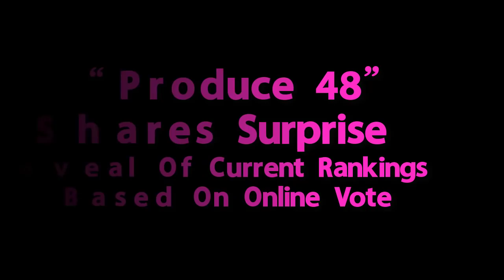Produce 48 Surprise Current Rankings!! [June 20]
These are the current results based on the 1,936,385 votes cast as of June 20 at 10 a.m. KST:

    1 Lee Ga Eun (Pledis Entertainment)
    2 An Yu Jin (Starship Entertainment)
    3 Jang Won Young (Starship Entertainment)
    4 Kwon Eun Bi (Woollim Entertainment)
    5 Miyawaki Sakura (HKT48)
    6 Choi Ye Na (Yuehua Entertainment)
    7 Wang Yi Ren (Yuehua Entertainment)
    8 Yamada Noe (NGT48)
    9 Goto Moe (AKB48)
   10 Lee Chae Yeon (WM Entertainment)
  11 Matsui Jurina (SKE48)
  12 Takeuchi Miyu (AKB48)
  13 Kim Si Hyeon (Yuehua Entertainment)
  14 Jang Gyu Ri (Stone Music Entertainment)
  15 Heo Yun Jin (Pledis Entertainment)

Recommend!